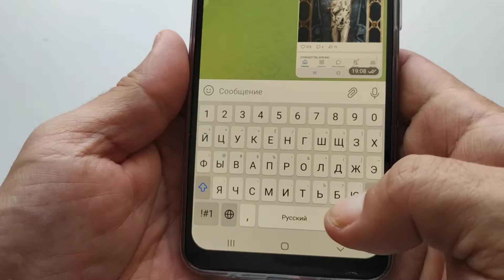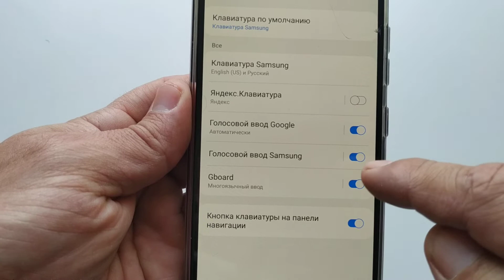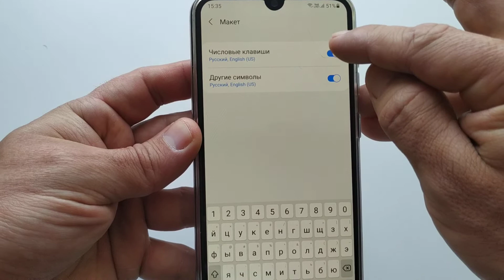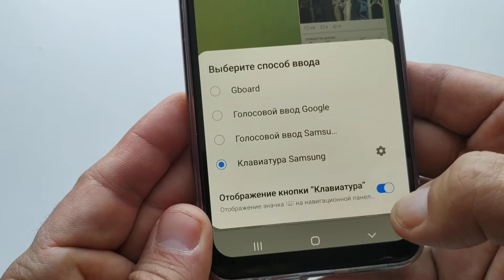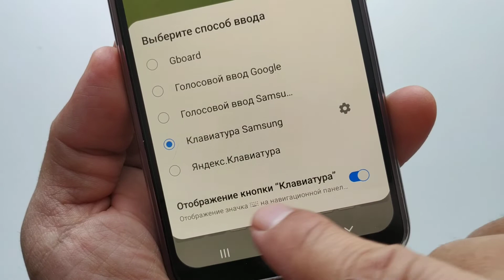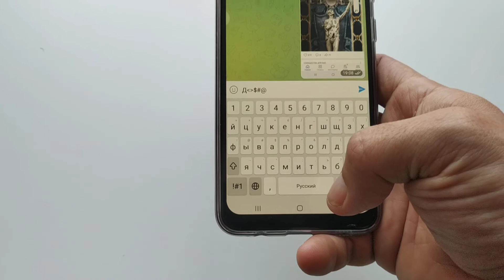Как добавить числа в клавиатуру Samsung. Специальные символы и ряд чисел в клавиатуре Самсунг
Как добавить числа над клавиатурой Самсунг, а также включить спец символы рядом с буквами на Гугл клавиатуре.